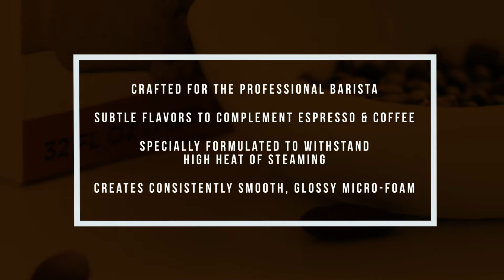Your Craft is Our Passion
At Lyons Your Craft is Our Passion.